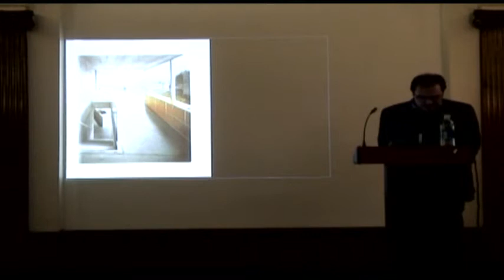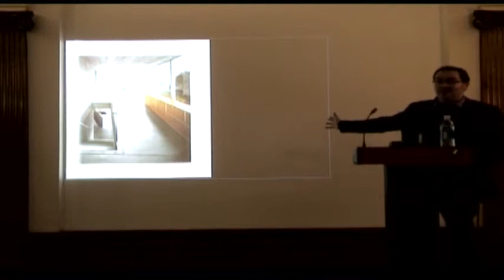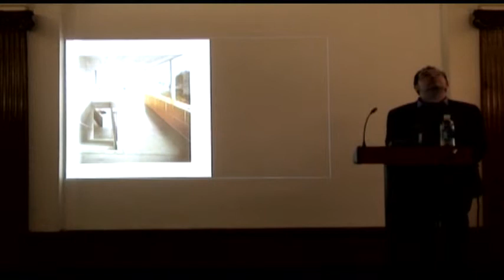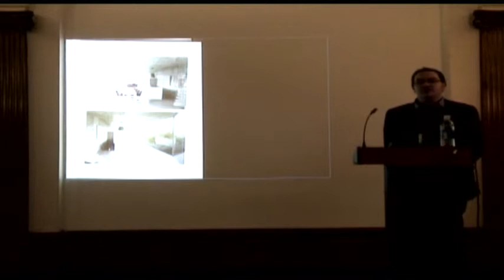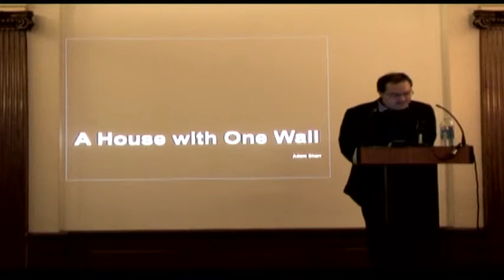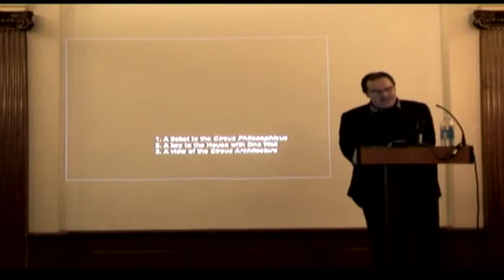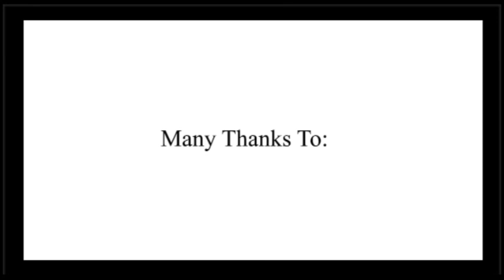AE1 Adam Sharr - A House with One Wall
The Architecture Exchange
Series #1
Harman on Architecture | Architecture on Harman
Talk #4: Adam Sharr - A House with One Wall